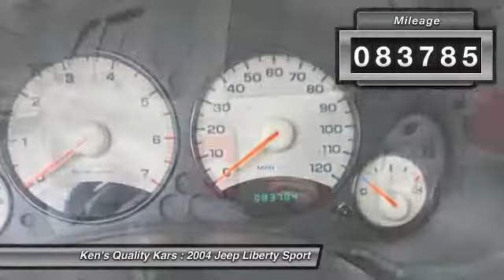2004 Jeep Liberty Sport Toms River NJ 08753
2004 Jeep Liberty Sport